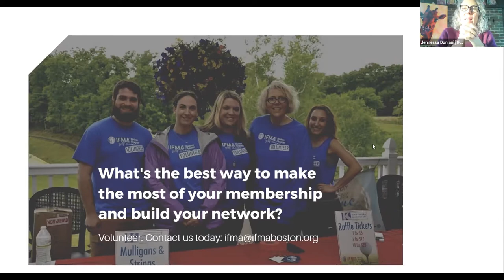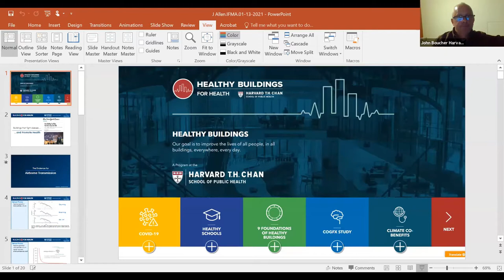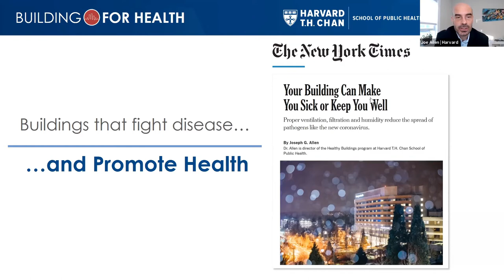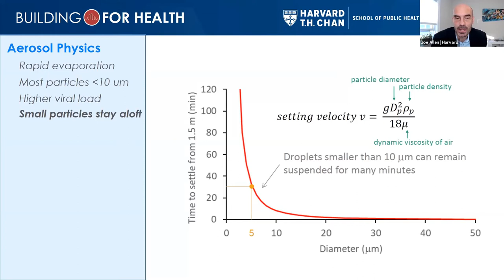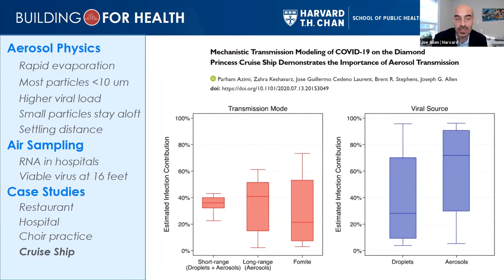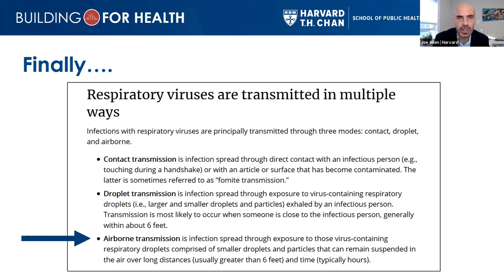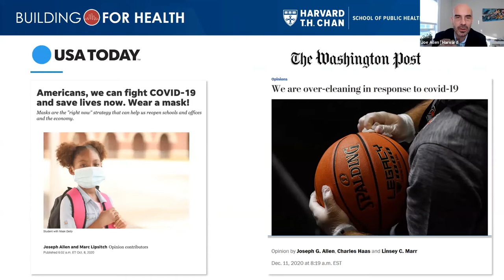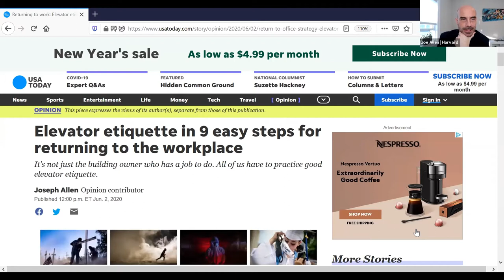Best Practices for Healthy Buildings with Joseph Allen, Harvard School of Public Health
Joseph Allen, Associate Professor of Exposure Assessment Science at the Harvard T.H. Chan School of Public Health, joined us to discuss his insights and research on healthy buildings. Joseph believes that we have to force a collision between these two disciplines: building science and health science. The indoor built environment (homes, offices, schools, hospitals, airplanes, laboratories) plays a critical role in our overall health, both due to the amount of time we spend indoors (~90%) and the ability of the buildings to positively and negatively influence our exposure. The goal is to improve the health of all people, in all buildings, everywhere, every day. He proposes moving from the term Key Performance Indicators (KPI) for businesses to Health Performance Indicators (HPIs) – making health explicit in all aspects of decision-making. Now with the introduction of COVID-19 and the spread of infection within the built environment it has become paramount and brought this concept to forefront.